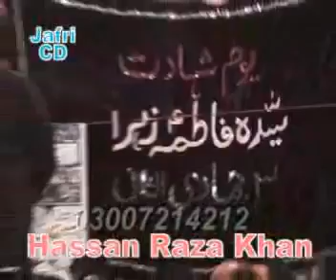videoplayback 1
Allama Nasir Abbas of Multan was a famous Shia scholar who was martyred for preaching the noble cause of Shiata. He had been giving religious lectures for more than 2 decades. Allama Nasir Abbas Shaheed deliverd thousands of lecturers throughout the world. The current majlish is also among one of the famous majalis of Allama Nasir Abbas of Multan.